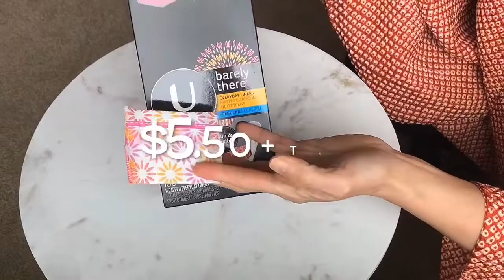รีวิวผ้าอนามัยสำหรับกางเกงในผู้หญิงจีสตริง G-String panty liners U by Kotex Barely There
รีวิวกางเกงในจีสตริง G-String Marks&Spencer youtu.be/5DFhrsZ9Unw

สวัสดีจากวอชิงตันค่ะ
วันนี้นุ้ยจะมาแนะนำและรีวิวแพนตี้ไลน์เนอร์หรือผ้าอนามัยสำหรับวันเบาเบายี่ห้อ U by Kotex Barely There
ความพิเศษของรุ่นนี้คือมีกาวด้านหลังผ้าอนามัยทั้งแถบที่ติดได้แน่นทำให้ไม่ร่นหรือเลื่อนง่าย
ส่วนตรงกลางมีการซึมซับได้ดีเหมาะสำหรับจุ๊งวันธรรมดาถึงวันที่มาเบาเบาหรือป้องกันaccidentนของวันนั้นได้ดีเลยค่ะ เวลาใกล้หมดประจำเดือนนุยจะใช้รุ่นนี้เป็นการประหยัดการใช้ผ้าอนามัยแบบปกติด้วยค่ะ
แผ่นอนามัยเพื่อสุขภาพมีความบางมากทำให้รู้สึกไม่รำคาญแทบจะไม่รู้สึกเลยว่าใส่อยู่
U by Kotex Barely There Panty liner มีความยืดหยุ่นสูงและบางจึงสามารถใช้ได้กับกางเกงในทุกแบบ รวมถึงจีสตริง g-string และThong

ใส่thong สบายไหม